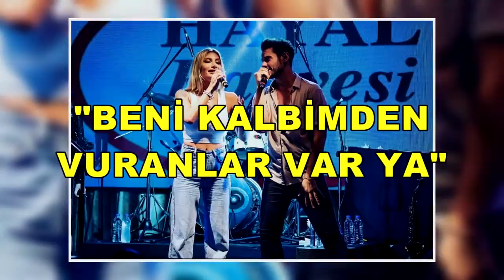İREM DERİCİ'DEN CEM BELEVİ'YE KONSERDEN GÖNDERME!